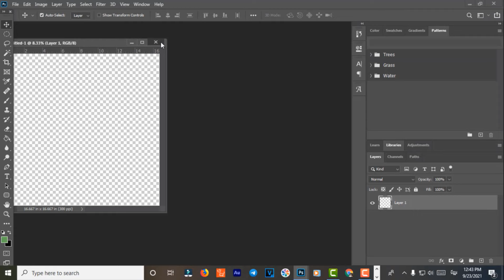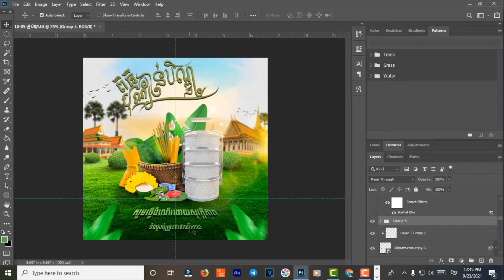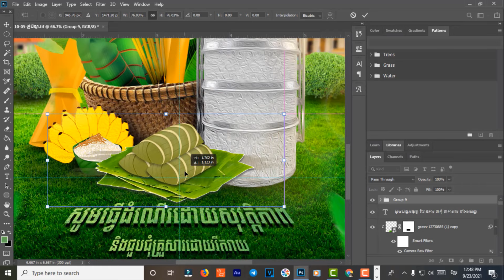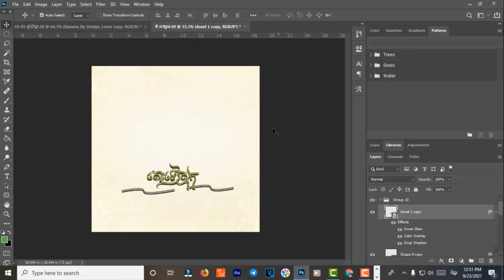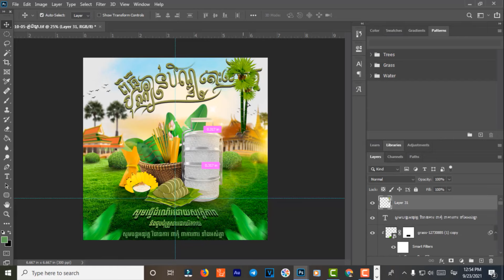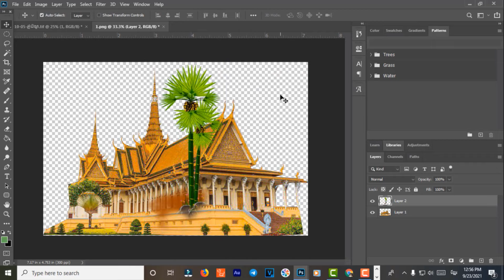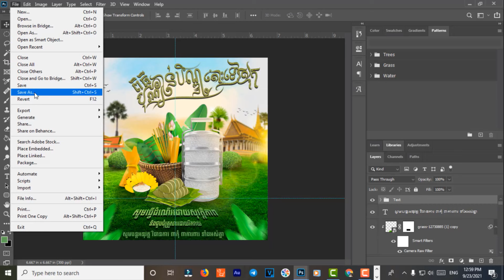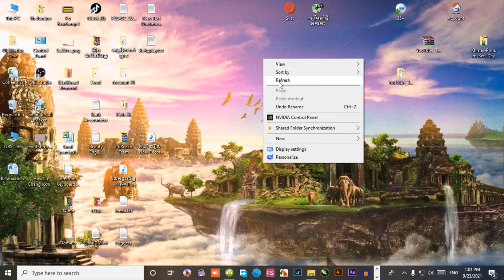How To Edit Poster Pchum Ben Day Element 2021, Design Poster Pchum Ben Day Khmer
How To Edit Poster Pchum Ben Day Element 2021